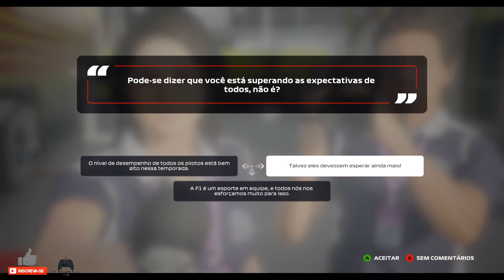F1 2020 - Correndo no Modo My Team no GP do Áustria - PC (Brx)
F1® 2020 é o jogo de F1® mais completo de sempre, pondo o jogador a competir contra os melhores pilotos do mundo. Pela primeira vez, os jogadores podem criar a sua própria equipa de F1®: cria um piloto, escolhe um patrocinador e um fabricante de motores, contrata um companheiro de equipa e compete como 11.ª equipa da grelha. Constrói instalações, desenvolve a equipa ao longo do tempo e conduz até ao topo.
o Personaliza o teu modo de carreira de 10 anos, com várias opções de introdução ao Campeonato de F2™ e durações da temporada para uma carreira mais empolgante.
o As corridas no modo de ecrã dividido, um novo assistente de condução e uma experiência de competição mais acessível permitem-te desfrutar do jogo com os amigos.
o F1® 2020 contém todas as equipas e pilotos oficiais e 22 circuitos, incluindo dois circuitos novos: Hanói e Zandvoort
o Requer uma ligação online para transferir os carros de 2020 das equipas finais e conteúdos da temporada de F2™ de 2020.